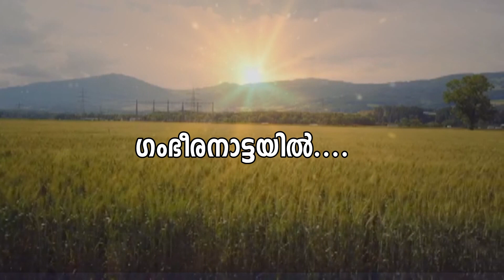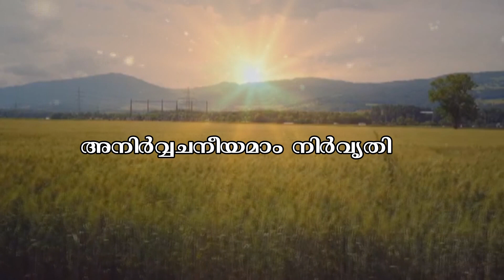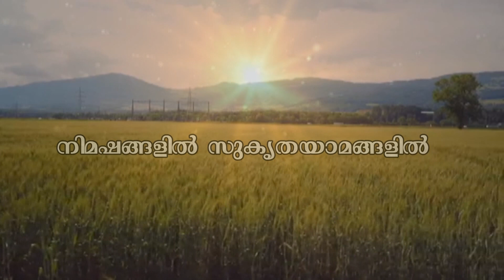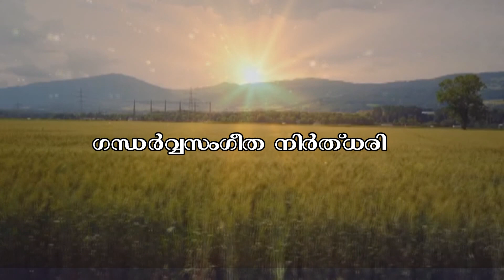ഗംഭീരനാട്ടയിൽ / Light Music / ലളിതഗാനം /K. V. Sabarimani / Vezhapra Nanukuttan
KEDARAM MUSICS PRESENTS

LIGHT MUSIC

Lyricist : K.V. SABARIMANI

Music Director : VEZHAPRA NANUKUTTAN

Singer: G. J ROSHNI

Orchestration : JOY VINCENT

Producer : PRASANNAKUMARI T